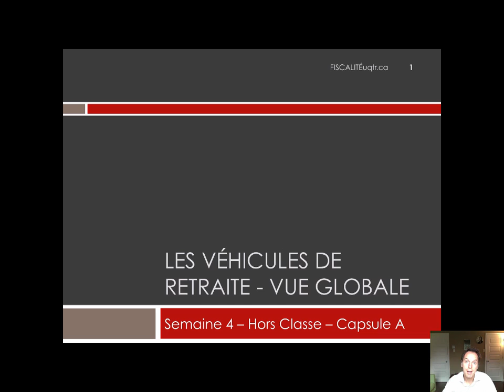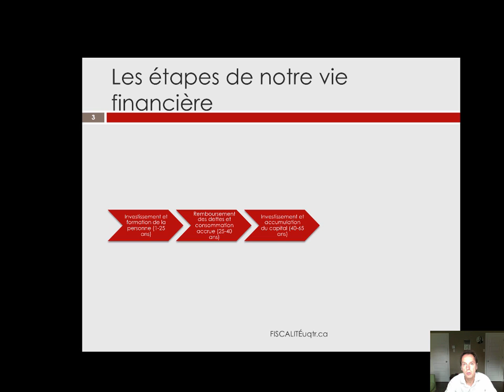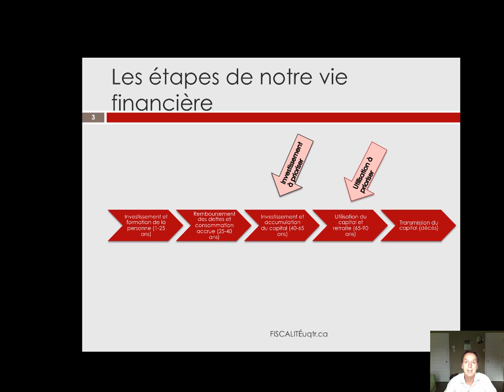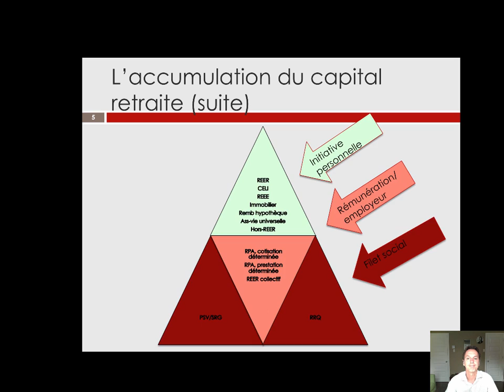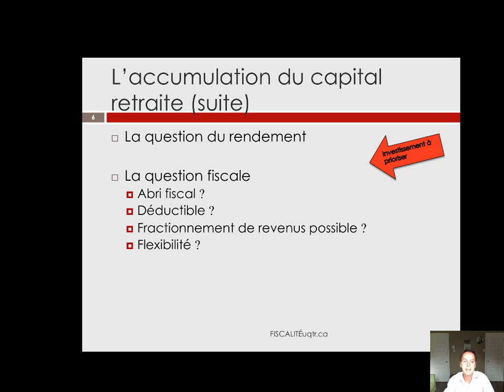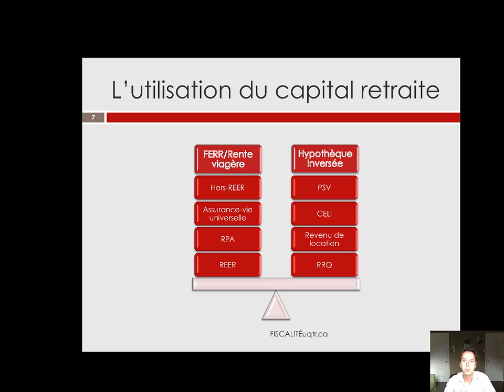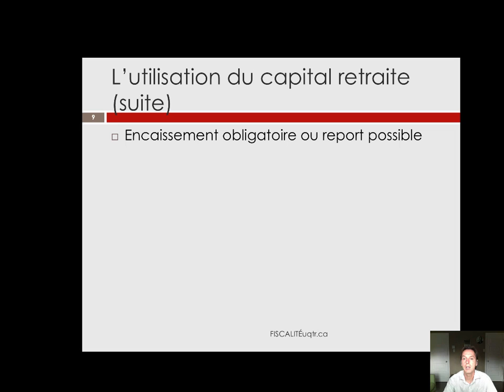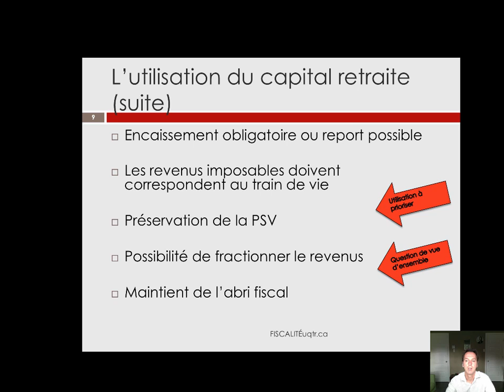Véhicules de retraite - Introduction